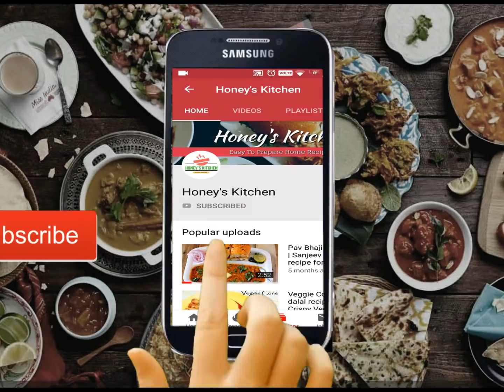Pani puri recipe | टेस्टी पानीपूरी गोलगप्पा झटपट बनाये | Tasty pani recipe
Dosto, aaj ke ye video me banate hain Pani Puri ki Recipe, ekdam aasan matlab easy tarike me, is recipe ke bahut saare tips and tricks aapke saath share karunga :)
Panipuri recipe. Easy Way To Make Golgappa &  Spicy Pani Of Paani Puri.

Ye Gujarati style Pani Puri ko Golgappa, Pani Patasha, Puchka, Gupchup bhi bola jata hai.

Till then
STAY HUNGRY , STAY FOODIE !